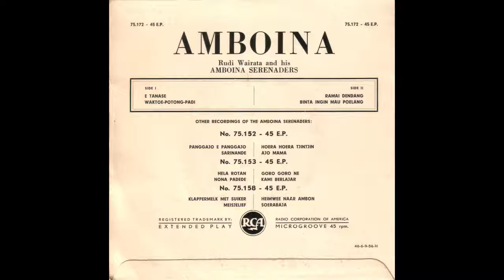Rudy Wairate & His Amboina Serenaders - Binta Ingin Mau Poelang(1957)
Rudy Wairate & His Amboina Serenaders - Binta Ingin Mau Poelang(RCA 75.172)(B2)-(1957)